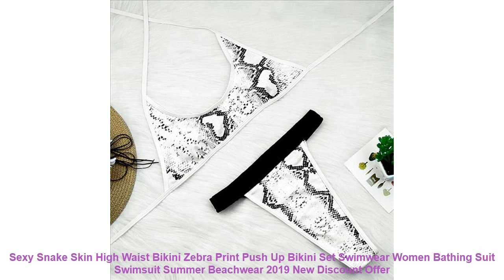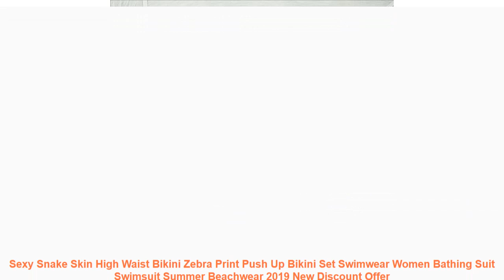Sexy Snake Skin High Waist Bikini Zebra Print Push Up Bikini Set Swimw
Cheap Sexy Snake Skin High Waist Bikini Zebra Print Push Up Bikini Set Swimwear Women Bathing Suit Swimsuit Summer Beachwear 2019 New with FREE Worldwide Shipping!  Check Discount Price

Item Type: Bikinis Set
Gender: Women
Waist: High Waist
Support Type: Wire Free
With Pad: Yes
Pattern Type: Print.Leopard
Model Number: BNON-628
Material: Cotton.Polyester.Spandex
Fit: Fits true to size. take your normal size
Brand Name: Nowintwion
Quality: A
Size Available: S M L
Season: Spring Summer Autumn Winter
Type: Sexy Bikini Set
Color Number: Leopard.Snakeskin Pattern.Zebra Pattern
SetItem Type: Two Piece Set
Style: Push Up Bikini.Backless.Bandage
Occasion: Beach.Causal Daily.Sunbathing
Suit: Swimming Suit For Women
Design: Halter Strap.V-Neck
Similar Product
Sibybo Snake Skin Print Sexy Two Piece Set Women Strap High Waist Summer Crop Top and
Women High Waist Leggings Faux Leather Black Matt Leggings Satin PU Snake Printing Pants 4 colors
Hugcitar snakeskin sexy bodycon skirt 2017 women fashion high waist mini pencil snake skin skirts
2018 Women Autumn Fashion Snake Skin Print Wide Leg Pants Sexy Party Club Flare Pants Casual
Autumn Winter High Waist PU Silver Snake Pants Women Europe and America Sexy Night Club Coated
Snake Print Wide Leg Sexy Pants Women Trousers High Waist Bodycon Flare Pants Female Casual Winter
2019 women new summer snake skin leopard print high waist skinny leggings sexy pencil pants beach
Sexy Women leather Snake Print Skirt Summer High Waist Mini Skirt Short Pencil Bodycon Femme Slim
Sibybo Snake Skin Print Summer Two Piece Set Dress Women High Waist Knotted Sexy Mini Dress
RLMABABY Summer Snake Skin Print Sexy Two Piece Set High Waist Knotted Tshirt And Skirt Women

Others Sports Clothing  Videos :
One Piece Swimsuit Plus Size Swimwear Women 2019 Backless Bathing Suit Women Patchwork Pink Summer Beach Party Sunbathing Solid =
Plus Size Swimwear Women Sexy Push Up Bikini 2019 Micro Bikini Set Pink Swimsuit Female Bandage Biquini Beach Party Two-Piece XL =
ROCKBROSS Summer Ice Silk Anti-UV Shawl Cuff Men Women Cycling Arm Sleeves Volleyball Fishing Running Outdoor Sports Arm Warmers =